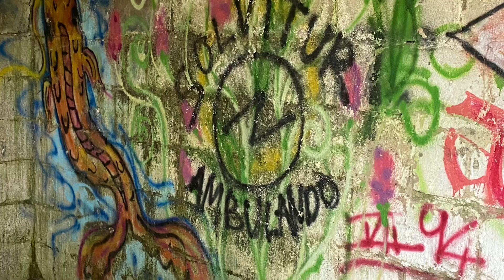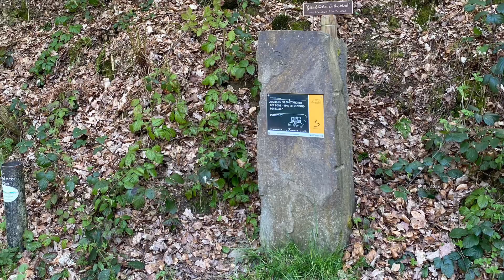Bergischer Weg Etappe 8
Bergischer Weg Etappe 8, mit meinem Bruder! Seht es mir nach, es ist mein erstes Video!